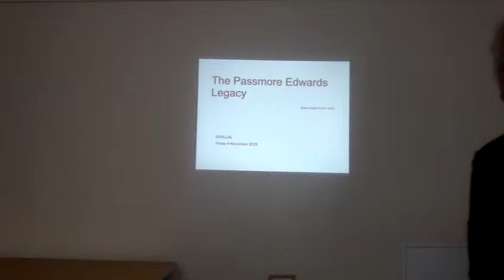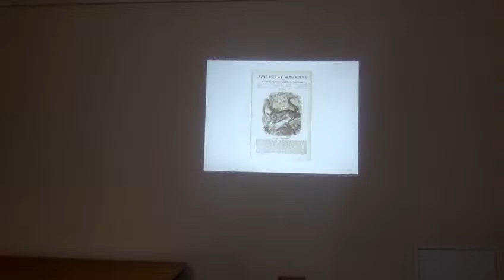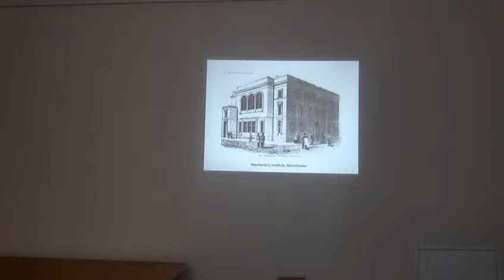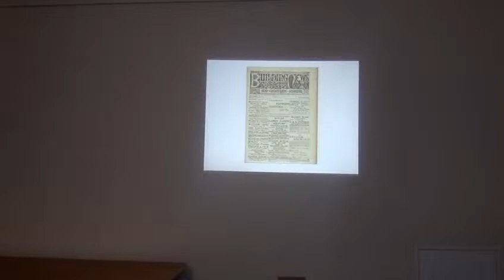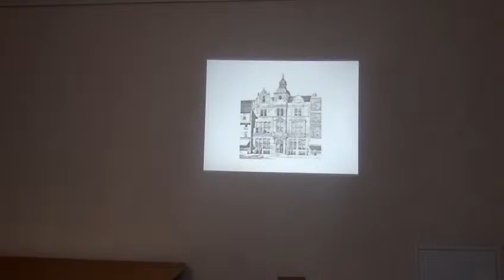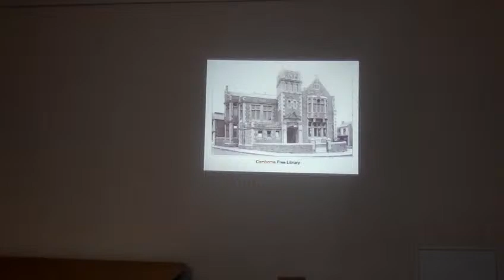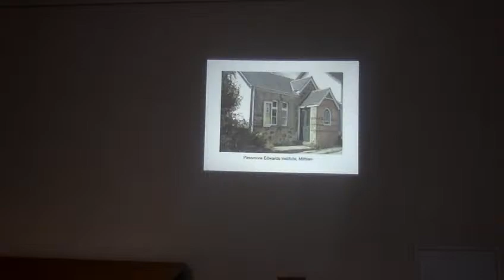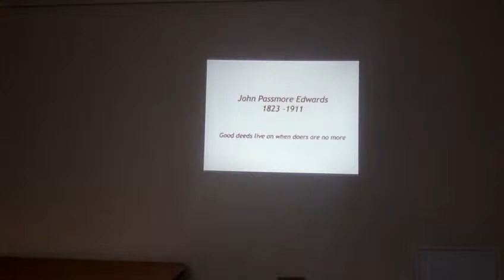Dean Evans Passmore Edwards talk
Thank you to Dean Evans for this informative talk about such an inspiring man, given to Shallal Dance Theatre at The Centre, Newlyn on 4 Nov 2022